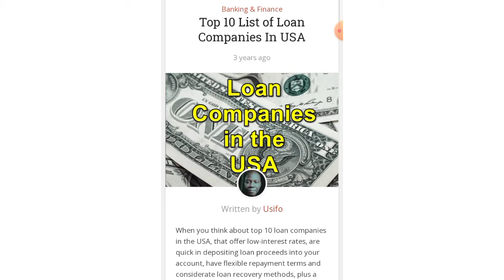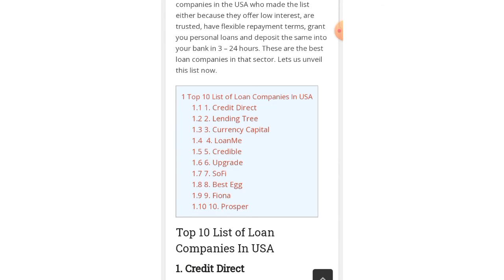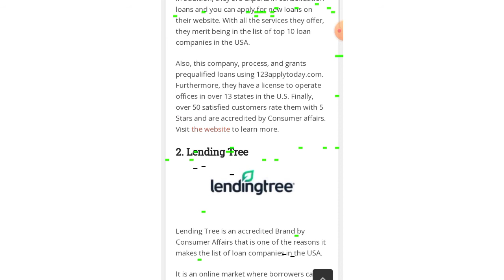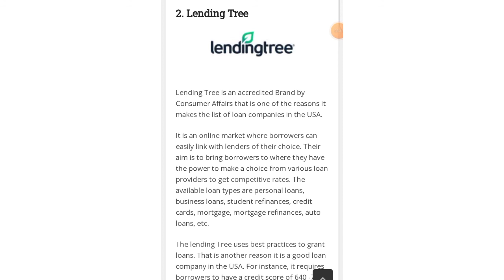Top 10 Biggest United States Loan Company 2022 || PK Village Life